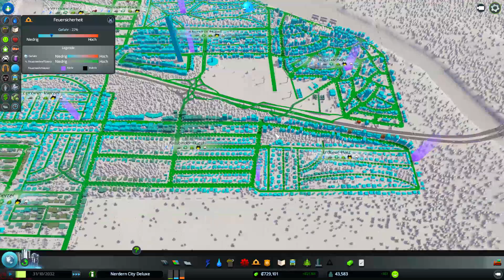#015 Dreht sich der Kreisel weiter, oder nicht? Let's Play Cities Skylines [German Gameplay]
Let's Play Cities Skylines mit Niveau dafür ohne Hose!
Cities Skylines
Eine Städtebausimulation entwickelt von Colossal Order, gepublished von Paradox Interactive  (2015)

Beschreibung:
In Cities: Skylines wird die Entwicklung einer Stadt simuliert, unter Berücksichtigung verschiedener Faktoren wie Kriminalität, Umwelt, Steuern, Verkehrsfluss und Bildung. Der Spieler kann eine beim Start unbebaute Landschaft mithilfe von verschiedenen Gebäuden und Zonen bebauen. Im Spiel gibt es drei verschiedene Arten von Zonen, dazu gehören Wohn-, Gewerbe- und Industriezonen. Zusätzlich kann der Spieler noch weitere Stadtviertel festlegen, um z. B. die Ölindustrie oder Landwirtschaft zu fördern. Je nach Einstellung der Parameter, ändert sich das Erscheinungsbild der Stadt.
Verwendete Mods:
Stonehenge (Modern)
Modern truss bridge #1
1x16 Middle Road Insert
Spielplatz groß
Square park 8x8 by Edos
Foam 'N Go Car Wash
Langer Parkweg 13x3
Modern luxury house num1
Fern - TPB Nature Series
D3 S Mercedes-Benz Actros MP IV '2011 (Agriculture Tandem)
Yodobashi AKIBA
Luxury plaza
Mediterranean cypress
Robusta Palm Short Trim
Wahingtonia Robusta Palm Tree Short
German Fast Food Trailer
NL Mercedes Atego
"Loss" Casino and Hotel by Drosovila
Harvest & Trustee Branch (Payday 2 Bank)
D3 S Mercedes-Benz Econic 2635 FAUN Variopress '2013
Reichstag building
Exclusive Roller Coaster Park v2
Los Pollos Hermanos
Nakitomi Plaza
Combine Citadel - Half Life 2
Walter White House
Hill Valler Clock Tower
Large Water Pumping Station
Large Recycling Center
D3S Mercedes-Benz Citaro G
Skatepark
Sunken Plaza
Toggle Traffic Lights
Delorean
Audi TT
Confusing Neighbourhoods Tiki Shield
Confusing Neighbourhoods Tiki Shield 2
Small Inner City Metro
Timboh's Diverging Diamond Interchange
Timboh's Turbine Interchange
Timboh's Pentagon Interchange
infinte Oil and Ore
No More Purple Pollution
Chiroy Exterminator
Precision Engineering
Extended Public Transport UI
Mod Achievement Enabler
Automatic Bulldoze
All 25 Areas purchasable
Photovoltaic Solar Energy Park
Rocketbeans TV Station
Automatic Emptying
Tree Brush
Firestation Ghostbusters
First-person camera